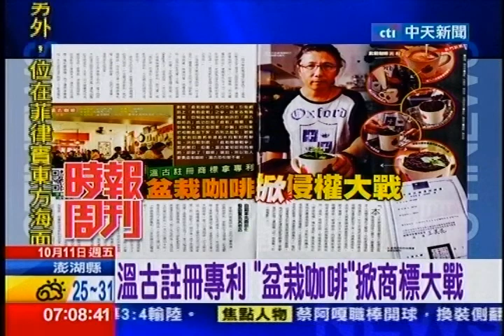中天新聞》溫古註冊專利 「盆栽咖啡」掀商標大戰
內容轉載自《中時電子報》：
中天新聞》創意盆栽咖啡風行市場，引發網路上真假盆栽之爭。自稱盆栽咖啡創始店的溫古咖啡店，成功註冊盆栽商標拿下專利，最近發函要抄襲的同業把相關產品下架，而被嗆的16個店家紛紛傻眼，表示「盆栽咖啡是國外早就有的，又非他的創意，憑什麼申請專利」將串聯起來向智慧財展局舉發，決心戰到底！